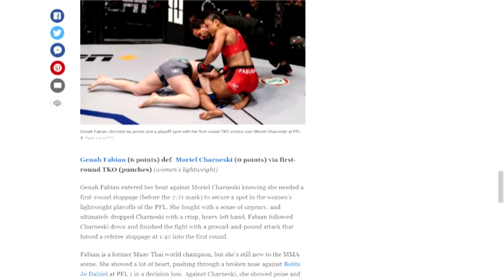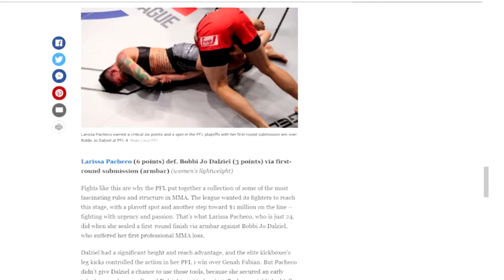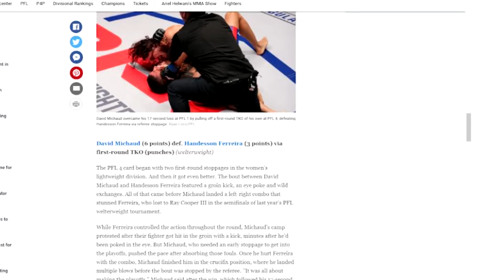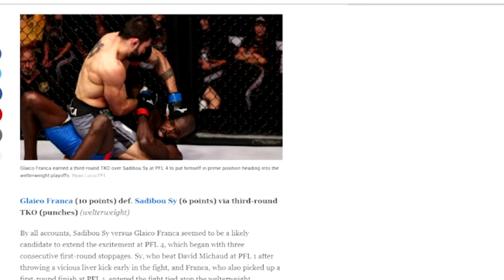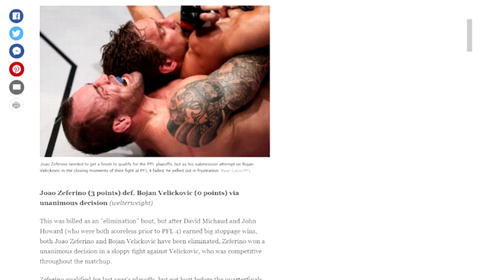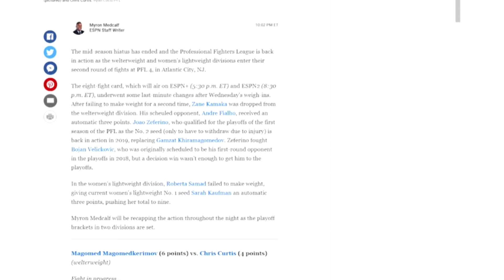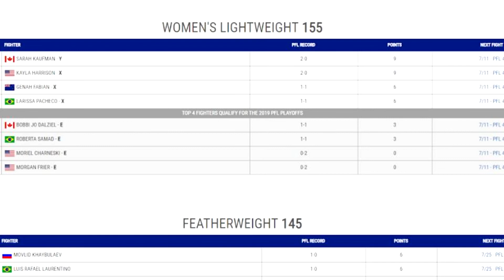PFL 4: MAGOMEDKERIMOV V. CURTIS FULL RESULTS!!!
💯💯💯PFL 4 FULL RESULTS YA FILTHY ANIMALS!

Check out PFL 4 results below.

Main Card (ESPN2, 8:30 p.m. ET)

Welterweight: Magomed Magomedkerimov def. Chris Curtis via unanimous decision (30-27, 30-27, 30-26)

Lightweight: Kayla Harrison def. Morgan Frier via first-round submission (key lock) (1:25)

Welterweight: Joao Zeferino def. Bojan Velickovic via unanimous decision (30-27, 30-27, 29-28)

Welterweight: John Howard def. Ray Cooper III via first-round TKO (punches) (3:23)

Preliminaries (ESPN+, 5:30 p.m. ET)

Welterweight: Glaico Franca def. Sadibou Sy via third-round TKO (ground-and-pound) (4:29)

Welterweight: David Michaud def. Handesson Ferreira via first-round TKO (punches) (4:37)

Lightweight: Larissa Pacheco def. Bobbi Jo Dalziel via first-round submission (armbar) (2:31)

Lightweight: Genah Fabian def. Moriel Charneski via first-round TKO (punches) (1:42)